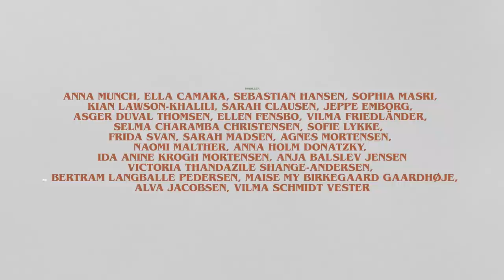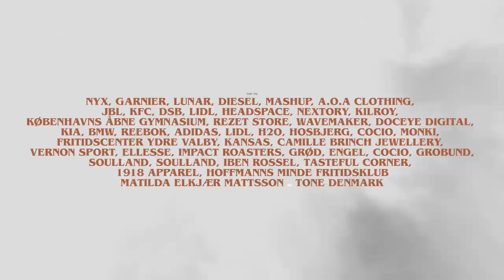CENTRUM 2 | Ep. 7: "Global Opvarmning"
Præsenteres i samarbejde med Mashup (Indeholder betalt promovering)

I hele december måned, udgiver vi dagligt et nyt afsnit af CENTRUM. De fire venner drømmer i den nye sæson, hver især om at få opfyldt deres juleønske inden julenat. Men at kunne samles som en gruppe, virker umuligt da Maja drugges og forlader flokken. Lunas angst overmander hendes ensomhed, og Williams og Agnes’ fortid, udvikler sig fra forelskelse til jalousi. Hvis de skal nå at finde tilbage inden jul, må de abstrahere fra julens konstante distraktioner og finde ind til kernen af julens magi.

Instruktør: Jonas Risvig
Fotografering: Jesper Christensen, Sophus Wolf & Anna Fribo
Manuskript: Jonas Risvig
Hovedroller: Silje Schmidt, Anemone Camphausen, Erik Schmidt og Martha W. Hart-Hansen

Producer: Mathilde Aae Ellebye, Asbjørn Dam & Marta Skielboe
Tonemester: Martin Sperlig, Malthe Bjørn & Jakob Kandin
Klipper: Jesper Bækdal
Soundtrack: Cyd Williams, Rigmor, Elias Danielsen, Simon Kavi Kragh, Sylvester Linck, Mads Simonsen, Frederik Honoré & Magnus Elkjær Mattsson.
Lydmix: Stefan Garfield Rasch
Grade: Mads Krogh Rosairus
Pressefotos: Christian Torp, Eigil Nickelsen og Klara Løkke
Behind-The-Scenes: Mikkel Kinimond Nicolaisen
Caster: Jette Tolstrup
Idé: Jonas Risvig og Jesper Christensen
Manuskriptkonsulent: Cecilia Sardou
Brand Ansvarlig: Christian Ruaro
Undertekster: Nina Milthers, David Edut, Ida Fjord, Caroline Schønberg, Anton Schack Jensen, Jacob Andersen, Gustav Frandsen, Simone Møller Vejlin, Sarah Siger Holm, Amalie Storgård Bek, Caroline Søltoft, Olga Bech Andersen, Anders Voss Jacobsen, Vikki Søholm, Simon Dalhus, Sascha Sørensen, Bjørk Friis, Mathilde Kjeldsen, Cecilie Kirketerp, Kasper Cornell, Mathias Agger Kongsgaard, Mathias Agger Kongsgaard, Natasha Ida, Signe Jensen, Bjørk Friis, Lukas Blazek, Josephine Givskov-Salminen, Line Lindstrøm, Jónas Leiti, Jeppe Vittrup Olesen, Emma-Louise Malling, Andrea Halskov-Jensen, Simone Møller Nielsen, Stefan Sander Gros, Emma Lyngsø, Ann-Katrine Bidstrup Sørensen, Carina Christensen, Oscar Siig, Kasper Cornell, Lina Brygger, Tenna Donovan, Rosa Østergaard, Vikki Sølholm, Mathilde Kjeldsen, Anders Voss Jacobsen, Daniel Le, Cecilie Kirketerp, Linus F, Sascha Sørensen, Lina Brygger, Marie Hansen, Katrine Flink, Anna Isabelle Fischer, Isabella Teglman, Agnes Hessner, Christina Svingholm & Philip Rømer

Biroller: Anna Munch, Ella Camara, Sebastian Hansen, Salomon Stampe, Sophia Masri, Kian Lawson-Khalili, Sarah Clausen, Jeppe Emborg, Asger Duval Thomsen, Ellen Fensbo, Sofia Lykke, Selma Charamba Christensen, Vilma Friedländer, Frida Svan, Sarah Madsen, Agnes Mortensen, Naomi Malther, Anna Holm Donatzky, Ida Anine Krogh Mortensen, Victoria Thandazile Shange-Andersen, Anja Balslev Jensen, Bertram Langballe Pedersen, Maise My Birkegaard Gaardhøje, Alva Jacobsen, Vilma Schmidt Vester

Gæster: Hella Joof, Melvin Kakooza, Aske Bang, Allan Hyde, Tobias Rahim, Andreas Jessen, Rasmus Botoft, Magnus Millang, Charter McCloskey, Emil Lange, Emil Simonsen, Lars Hjortshøj, Stephania Potalivo, Martin Johannes Larsen, Uden Filter, Jonathan Harboe, Clara, Emilie Briting, Fredrik Trudslev, Caroline Vedel, Josef & Elias, Magnus Haugaard, Maria Fantino og Benjamin Hav.

Musik: Joyce, Rigmor, Simon Kvamm, Folkeklubben, Anthon Edwards, BishBusch, Rasmus Bo, Bemärk, Anya, Aufori, Blæst, Danni Toma, Dusin, Blåøjet, Filippa Grage, Hymns From Nineveh, Katinka, Luna, marcus.wav, Pil, Pipi, Suni, Søn, Tobias Rahim, Undertekst, De Danske Hyrder, Ussel, Kritisk Tilstand, Salomon Stampe, Josias B. Neergaard, Thorbjørn Hedegaard, HUNNID22, Rebekka Poder, Frederik Frimodt, Esso, Aphaca, Mangera, Magnus Creutz Albertsen,

Tak til: Nyx, Garnier, Lunar, Diesel, Mashup, A.O.A Clothing, JBL, KFC, DSB, Lidl, Headspace Danmark, Nextory, Kilroy, Københavns Åbne Gymnasium, Rezet Store, Wavemaker, Doceye Digital, Kia, BMW, Reebok, Adidas, Lidl, H2O, Hosbjerg, Cocio, Fritidscenter Ydre Valby, Kansas, Camille Brinch Jewellery, Monki, Vernon Sport, Ellesse, Impact Roasters, Grød, Engel, Cocio, Grobund, Soulland, 1918 Apparel, Soulland, Iben Rossel, Tasteful Corner, Hoffmanns Minde Fritidsklub, Matilde Elkjær Mattsson og Tone Denmark.